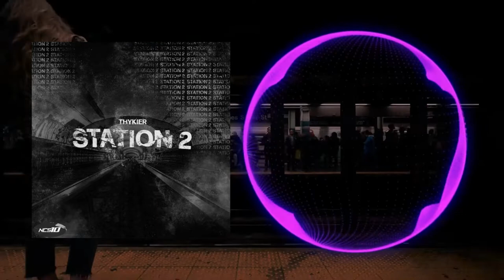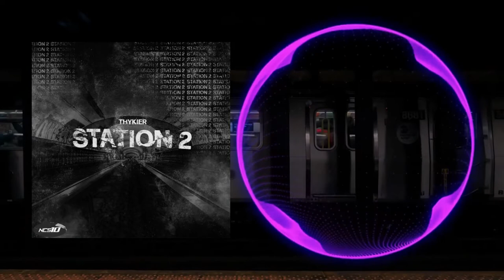Workout Backsound - THYKIER - Station 2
no copyright sounds alan walker,
no copyright sounds gaming music,
no copyright sounds fade,
no copyright sounds spectre,
no copyright sounds fire,
no copyright sounds gaming,
no copyright sounds green,
no copyright sounds grateful,
no copyright sounds gym,
no copyright sounds gaming music download,
no copyright sounds hip hop,
no copyright sounds halloween,
no copyright sounds happy,
no copyright sounds heroes tonight,
no copyright sounds hip hop instrumental,